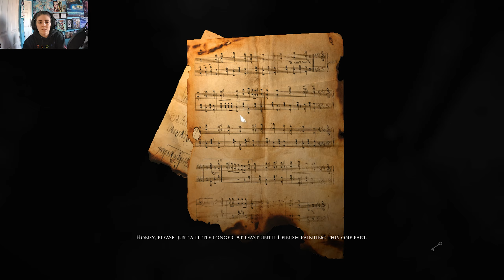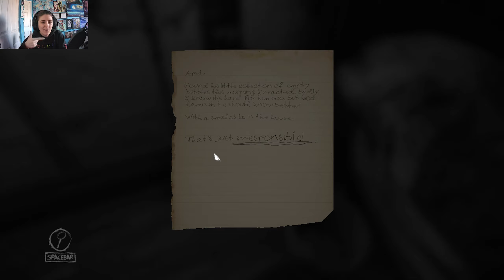Layers of....DISCOVERIES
Hi guys! Cheshire-K here back with Layers of Fear!

This episode didn't have a ton of jump scares but it did have a lot of very interesting information and discoveries about the story! Hope you all enjoy it and thanks so much for hanging out with me!